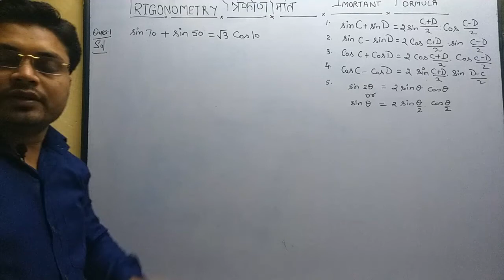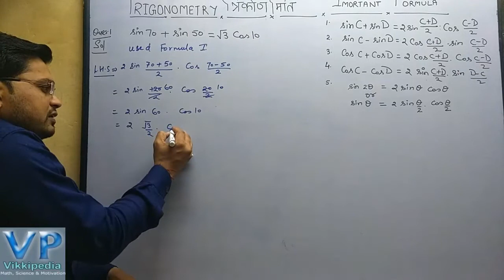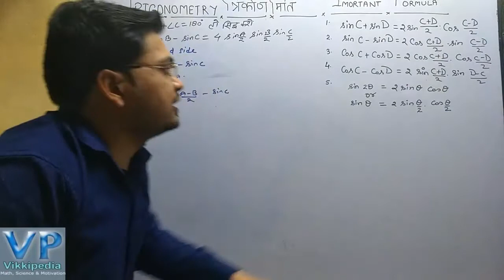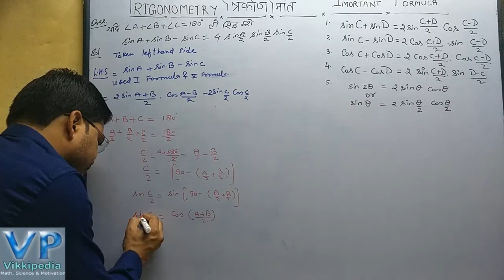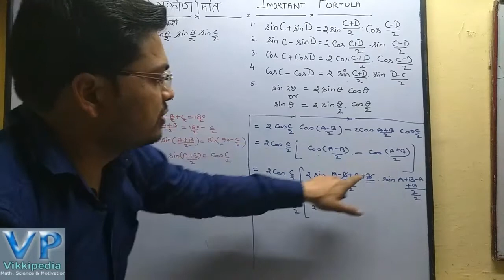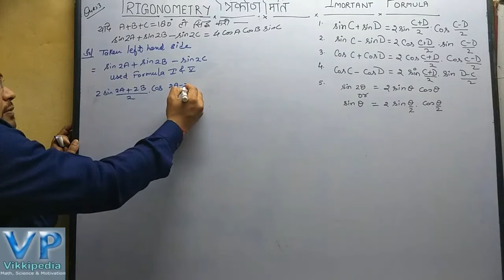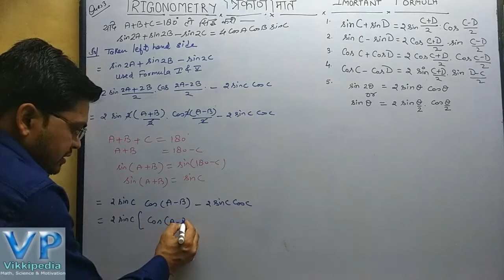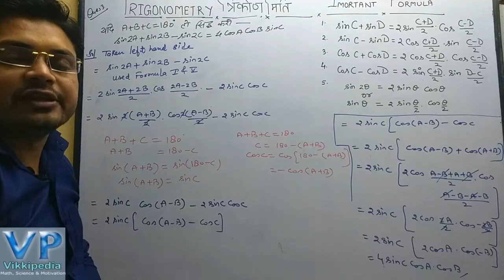Board exam get Success trigonometry imp Ques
Board exam get Success trigonometry imp Ques त्रिकोणमिति,Board exams me आने वाले question class 10th Based NCERT, बोर्ड की परीक्षा में आने वाले त्रिकोणमिति प्रश्न .important topic  trigonometry ,

Mathematics solution,Science topic & Other motivational videos